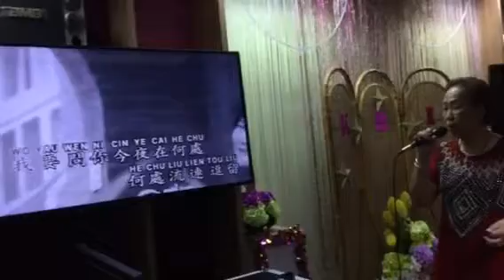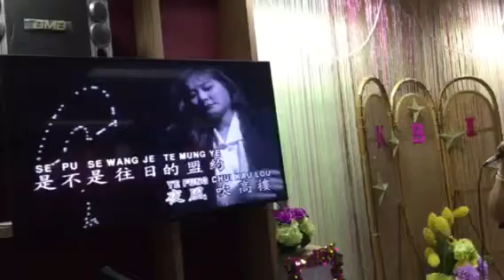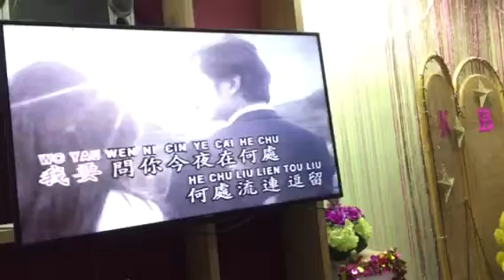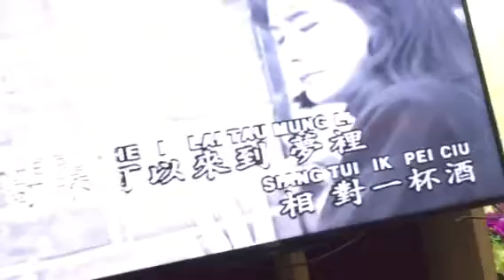追梦-李秀玉卡拉时间